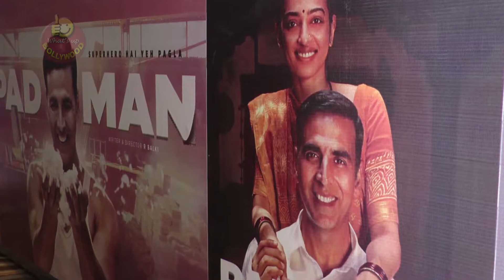Padman Movie Review (כתוביות בעברית)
Padman starring Akshay Kumar, Radhika Apte and Sonam Kapoor is a well made film. R balki's direction has once again proved its excellence.
Talking about performances, Akshay is known to leave his audience speechless, Radhika Apte who plays Akshay's wife in the movie has given justice to her character while Sonam Kapoor too fits in the script quite well.
For a film that has empowered many, padman gets a 3.5 star rating